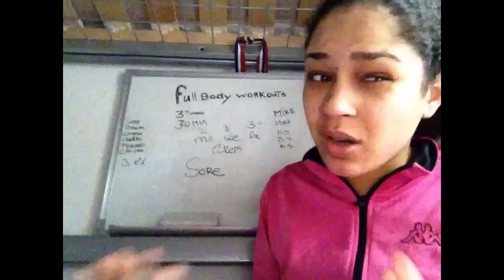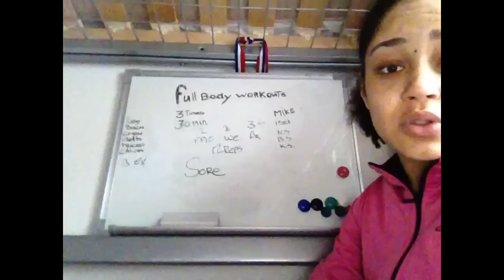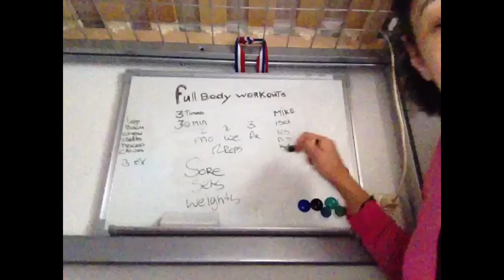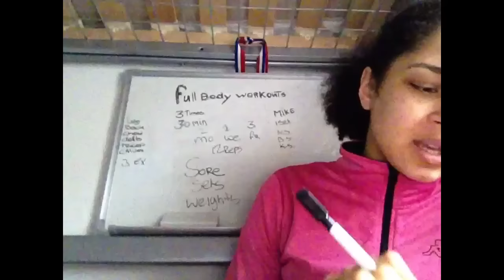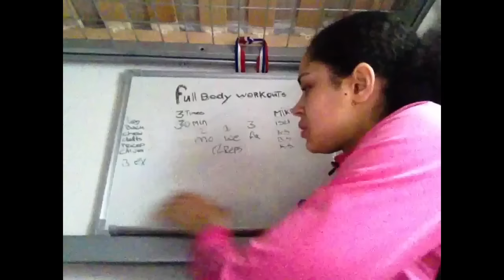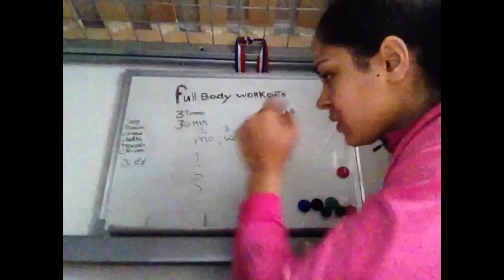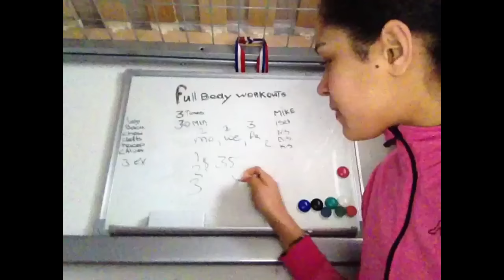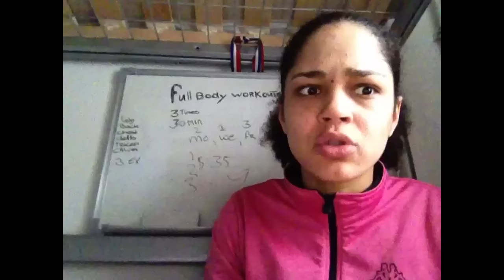Full body worksouts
Jessy explains her new workout style
Full body workouts